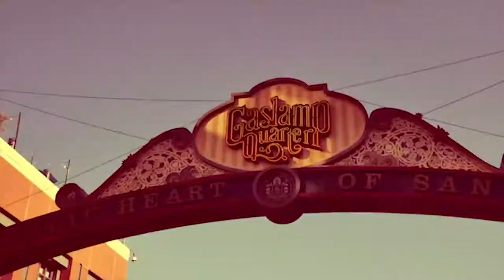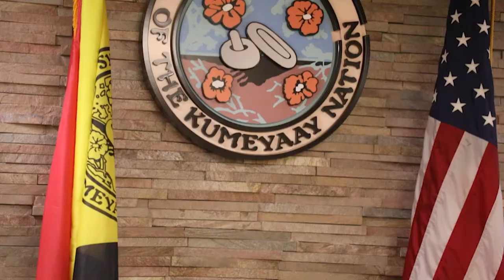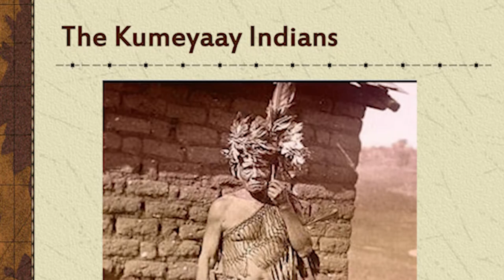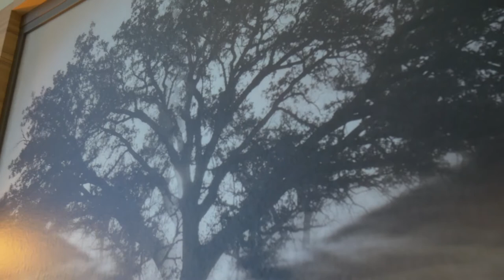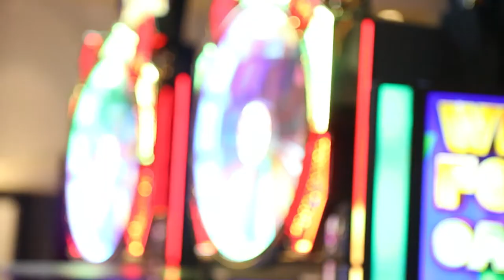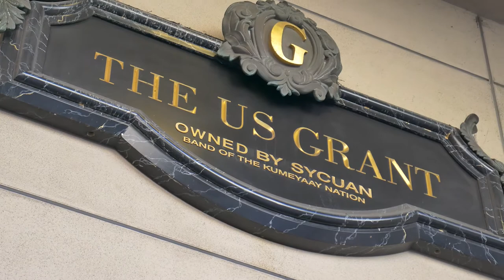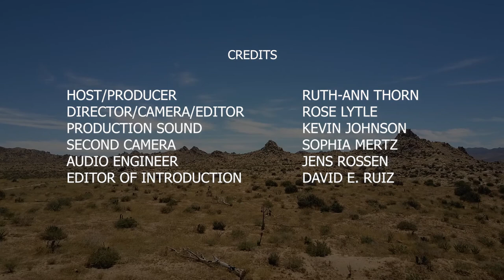Sycuan Band of the Kumeyaay Nation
Native host Ruth-Ann Thorn travels to Indian country to give the viewer an in depth look at art and culture on the Sycuan Indian reservation.  As a Native American woman Ruth-Ann has worked with tribes to curate art that reflect the culture and traditions of the tribe.

In this mini-documentary Ruth-Ann interviews Sycuan Tribal Chairman Cody Martinez. He shares about how far the tribe has come. From a difficult past to present day, the tribe has worked hard to preserve their culture through the arts.
Chairman Martinez talks about the thought and careful consideration given to portraying the Kumeyaay culture in the newly developed hotel and resort.

Along with the hotel resort and casiono, Sycuan Band owns the US Grant hotel located in downtown San Diego.
One of the most important historic sites of the city, Sycuan spared no expense in the remodel with an attention to detail in regards to the art commissioned to reflect the culture.

The evening primrose, the tribal flower of the Sycuan and a symbol of life for the Kumeyaay Nation, can be found throughout the hotel, including  the bronze sculptures on each floor, in the Grand Lobby’s hand-milled carpet, the bronze banister of the Broadway staircase, the Spanish tiles of the Celestial Ballroom, the original plaster ceilings of the Crystal Ballroom and the molding of the Chaffee Court.

Native gaming tribes are heavy lifters in supporting Native artists. The Sycuan Tribe has dedicated their resources to preserving their history by telling stories through commissioning artists through the visual arts.

The Sycuan Band of the Kumeyaay Nation is a federally recognized tribe of Mission Indians from Southern California, located in an unincorporated area of San Diego County just east of El Cajon. The Sycuan band are a Kumeyaay tribe, one of the four ethnic groups indigenous to San Diego County.